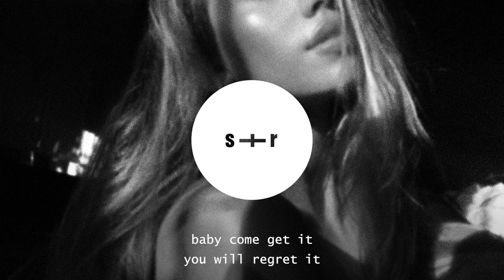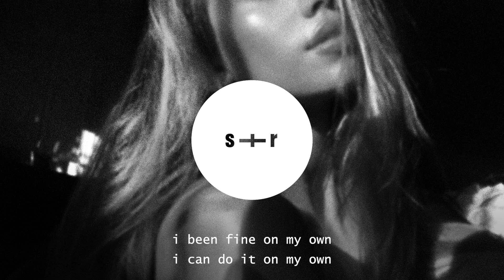L.U.I - By Default (slowed + reverb + lyrics)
By Default by L.U.I (slowed + reverb + lyrics)